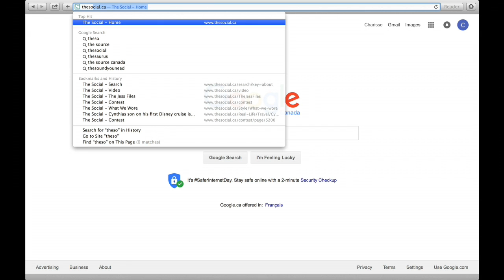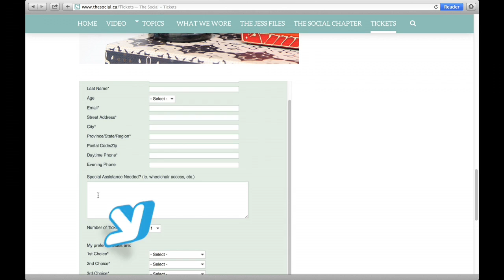How to Get tickets to "The Social" TV Show LIVE!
Let me share some tips on how I easily got a free ticket to watch the show and how me & my girls got to be seated upfront!

Have you ever watch The Social Live? Share me some of your stories!